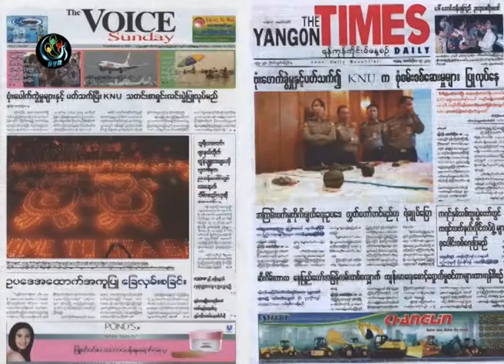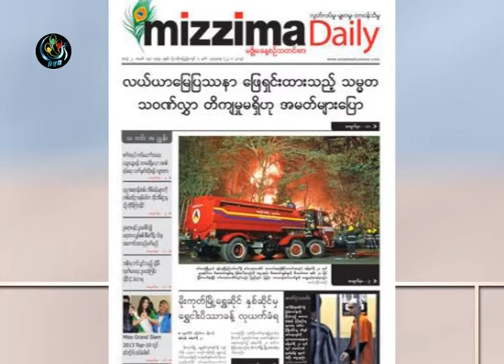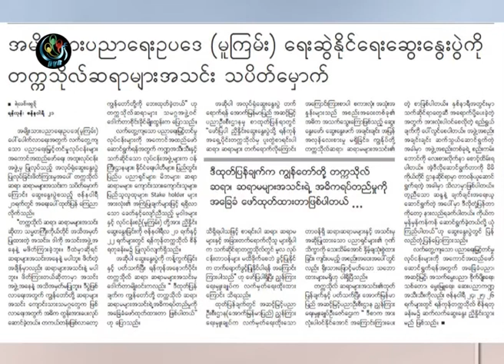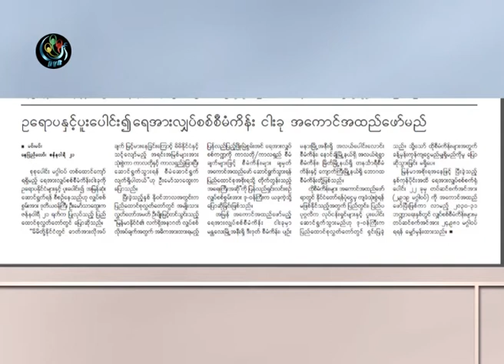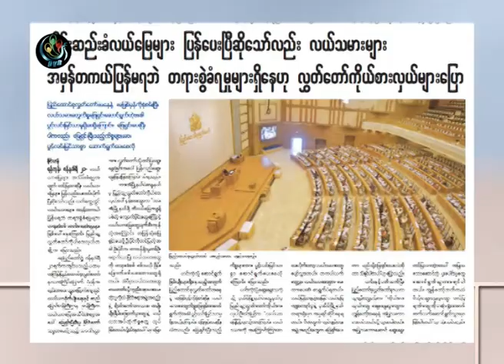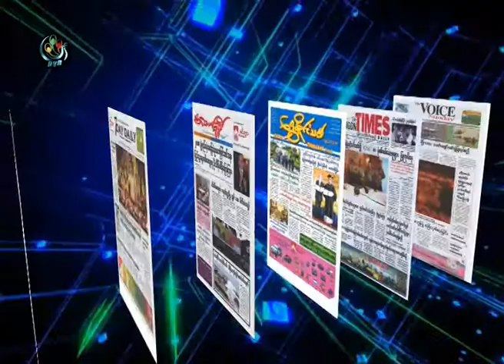DVB -22-01-2014 သတင္းစာေပၚက ဖတ္စရာမ်ားအပုိင္း (၂)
DVB TV -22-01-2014 သတင္းစာေပၚက ဖတ္စရာမ်ားအပုိင္း (၂)
တင္ဆက္ - ေနေဇာ္ႏုိင္၊ ေရႊေအာင္
တည္းျဖတ္ - ေနေဇာ္နုိင္